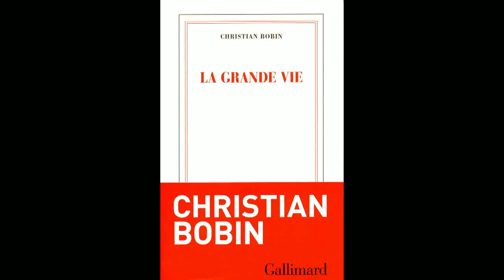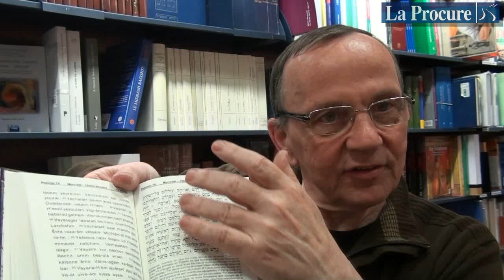La grande vie - Christian Bobin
Christian Bobin présente son dernier livre La grande vie paru aux éditions Gallimard